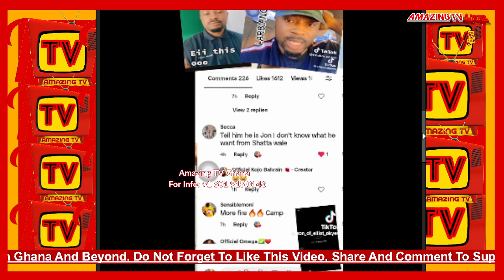Wose Tatantan, Agya Koo Nearly B£aten While Campaigning For Ken Agyapong, Obofour Is In The Story